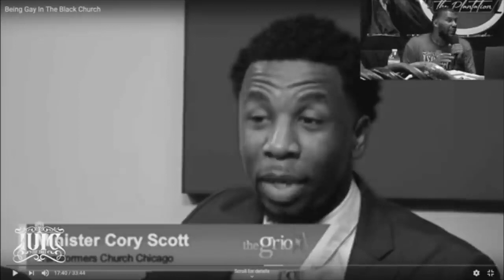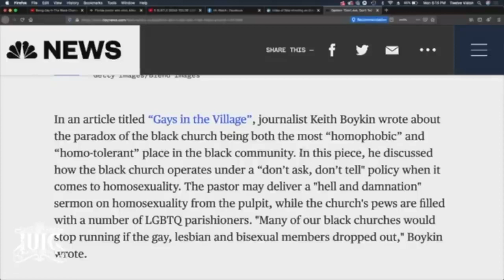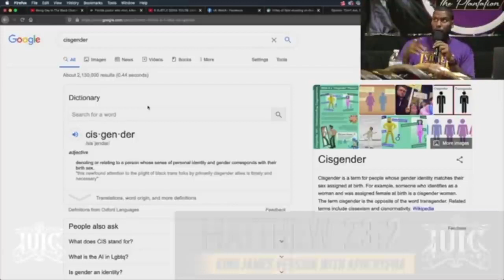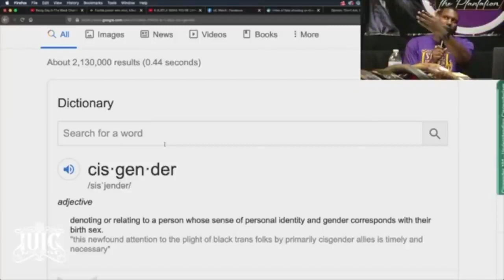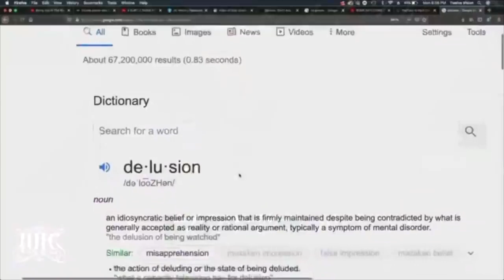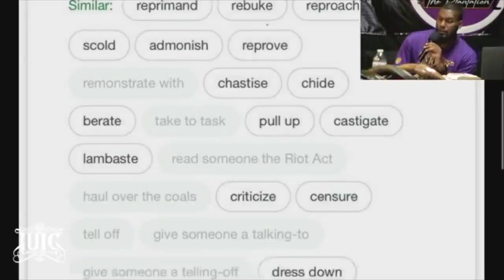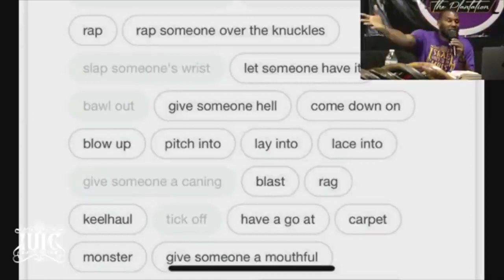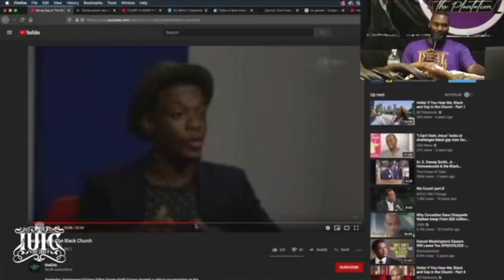The Israelites: ESCP 2.0 - "Christian Church Cult Leaders Teach Members Homosexuality Is Not Sin!!!"